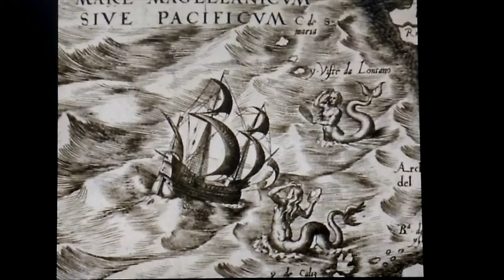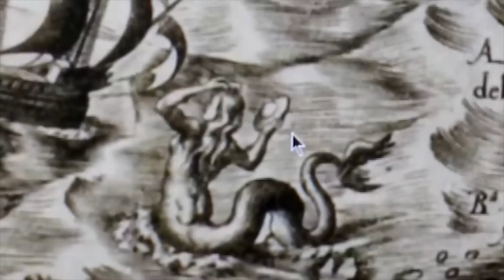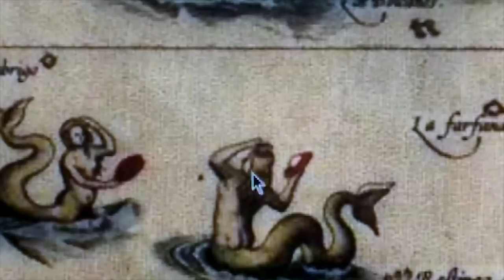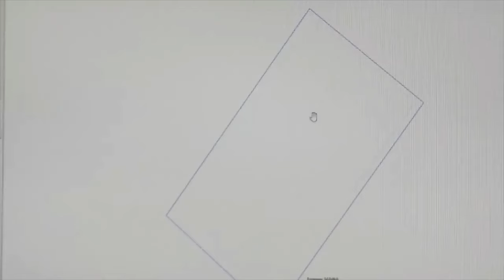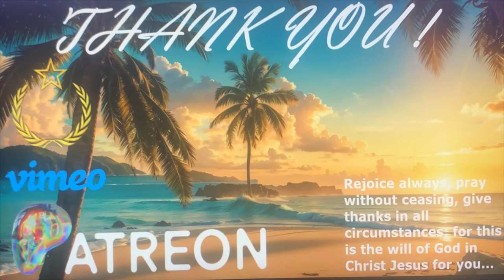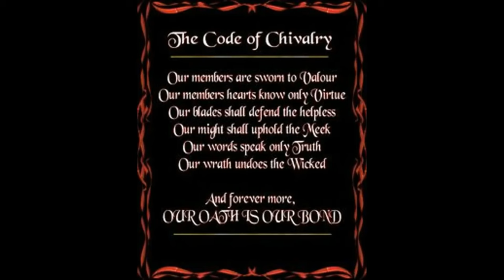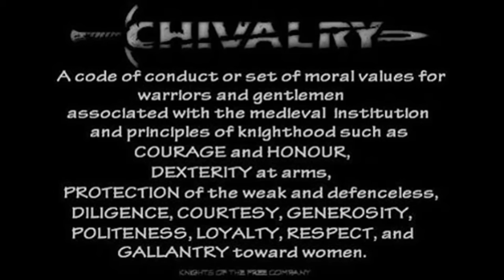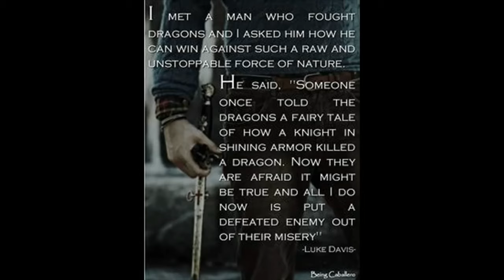VERY FEW LIVED TO TELL THE TALE! THOSE WHO SURVIVED WERE CHANGED MEN~!THE TERRIFYING TRUTH REVEALED!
PERFECTLY Rectangular Collapsed Snow Field~  83° 0'2.69"S 162° 1'17.10"E
PERFECTLY Rectangular Clouds ~  83°14'30.28"S 124°15'54.51"E